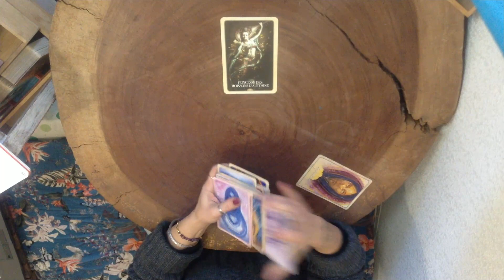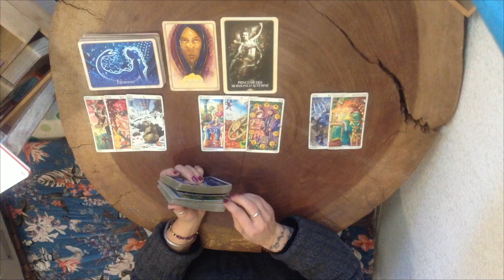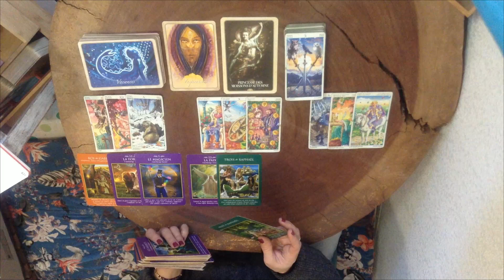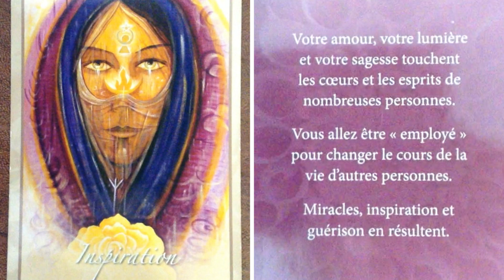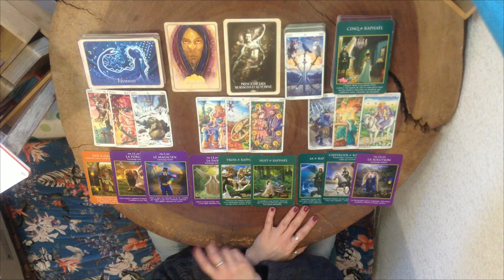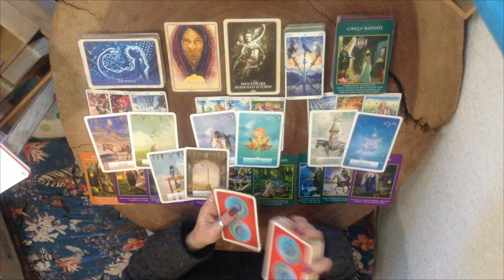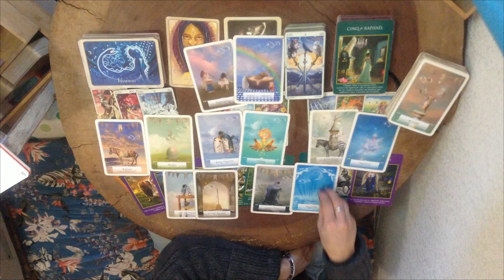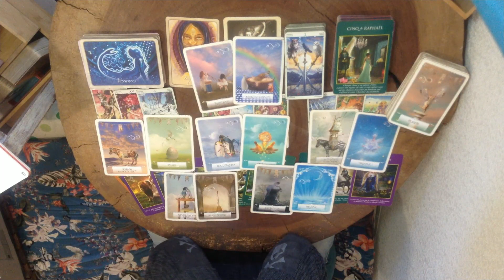18 janv: Conscient de ce que je désire, j'énonce clairement mes Intentions...